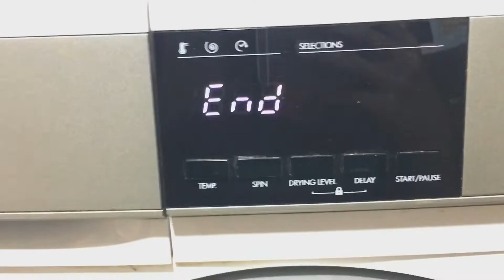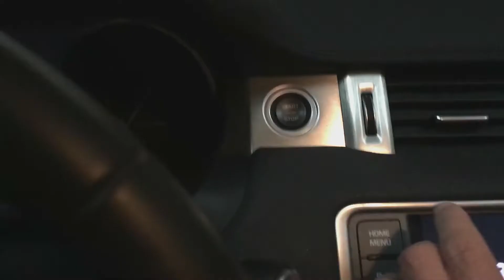Daily Vlog: Big King Charles Cavalier Spaniel Birthday Party | Turning 2 | Part 1/2 | Dubai | UAE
Hi there! 🍒

Back at it again with another 'daily vlog' video of me and our big King Charles Cavalier pre-birthday party for Beans. I believe there were about 18/19 Cavaliers that came to celebrate his birthday with him and it was so much fun. This is part one of the two videos :)

Beans is a King Charles Cavalier Spaniel boy that is about just over a year and a half old in this video - I really look forward to take many many more videos of him for many years to come :) I hope you like this video and thank you for watching!

"About the Breed

The Cavalier King Charles Spaniel wears his connection to British history in his breed's name. Cavaliers are the best of two worlds, combining the gentle attentiveness of a toy breed with the verve and athleticism of a sporting spaniel. The Cavalier's all-around beauty, regal grace, and even temper mark him as one of dogdom's noblemen.

A toy spaniel no more than 13 inches high, the Cavalier draws you in with his face: The sweet, gentle, melting expression emanating from large, round eyes is a breed hallmark. Another is the silky, richly colored coat that can be one of four distinct varieties (described in this page's History section).

Cavaliers may be aristocrats, but they gladly descend from their royal high horse for a backyard frolic or a squirrel chase. They get along nicely with children and other dogs. Adaptable Cavaliers do equally well with active owners and homebodies & they can be upbeat athletes or shameless couch potatoes, depending on an owner's lifestyle."

♡Love♡
mish